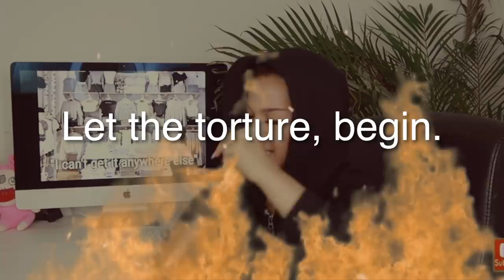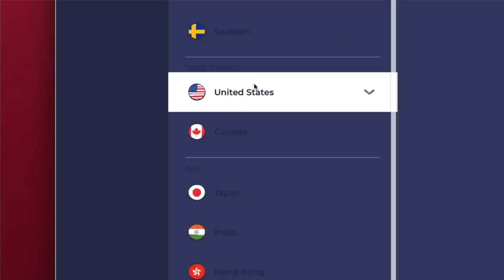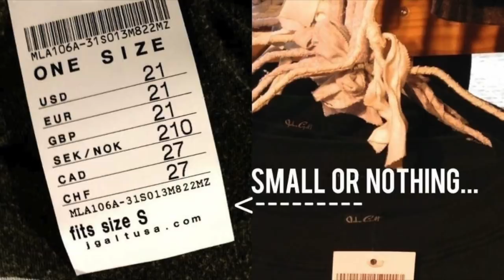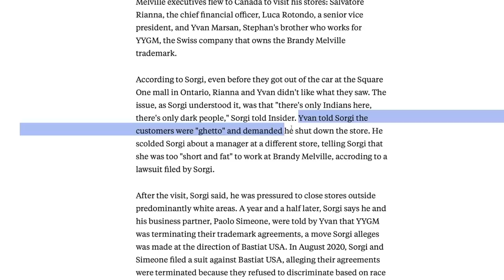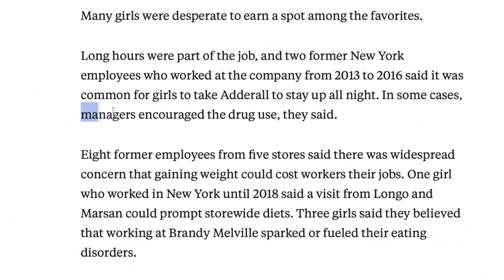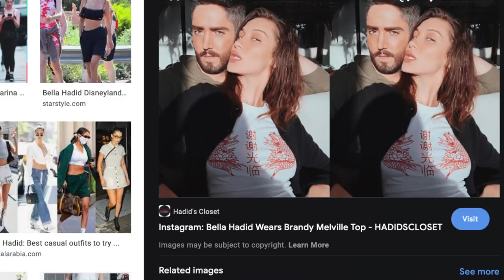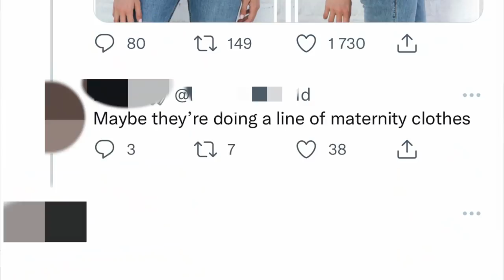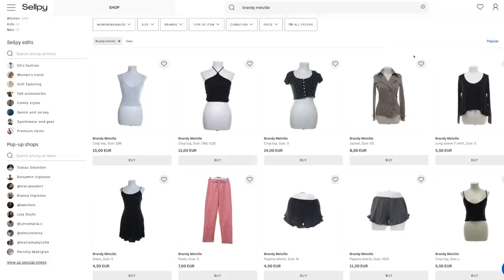broooo y'all ACTUALLY have to stop buying Brandy Melville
Yoooooo I don't even know how to preface this LMNFJKGJLRWLKR

Today, we will be talking about the (in)famous Brandy Melville and all of their weird business practices -- but the word weird puts it WAAAAY too lightly, in my opinion. From fatphobic marketing to racism in company group chats, it seems that there's actually a lot going on behind the scenes in order to produce a floral tank top. Don't think I forgot about the suspicious depop resellers either! Join me in dissecting the fast fashion empire that has teenagers in a chokehold. Or don't lmao u have agency so feel free to pick netflix instead